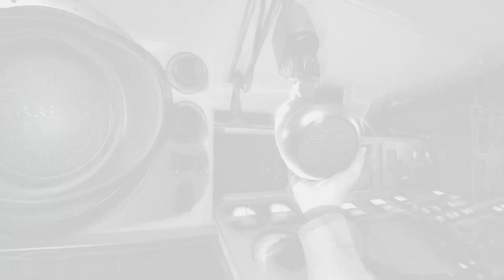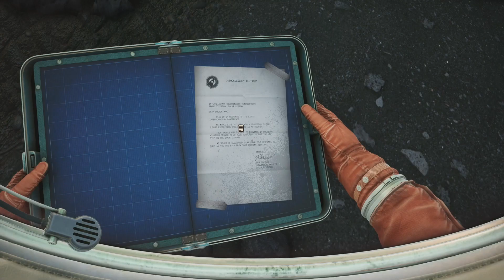TAJEMNICZA CHOROBA - NIEZWYCIĘŻONY CZ.2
Witajcie !

Cisne to dalej jako eksperyment tez bo youtube polecił to wielu ludziom a cześć nawet nie była przychylna, aczkolwiek będę musiał coś podobnego zrobić jak będzie pierwszy odcinek innej serii.
Kontynuuje ta rozgrywkę mimo ze może nudzić ludzi. Odkrywamy kolejnych członków załogi i coś jest z nimi nie tak.